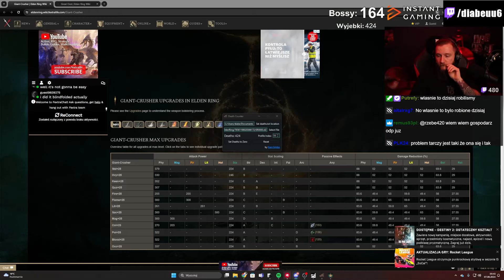Zostałem OSZUKANY Przez KISZAKA!